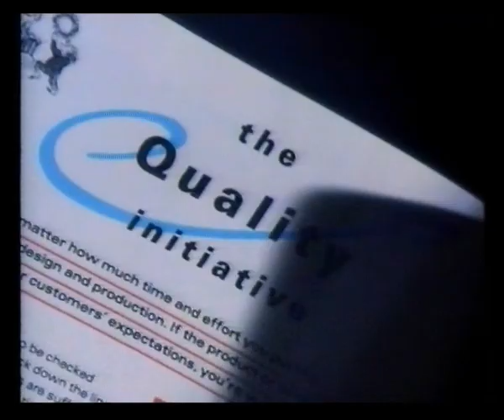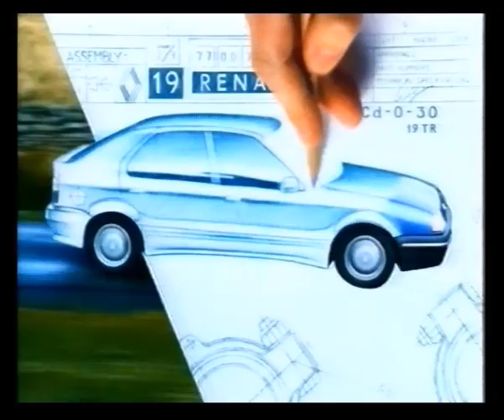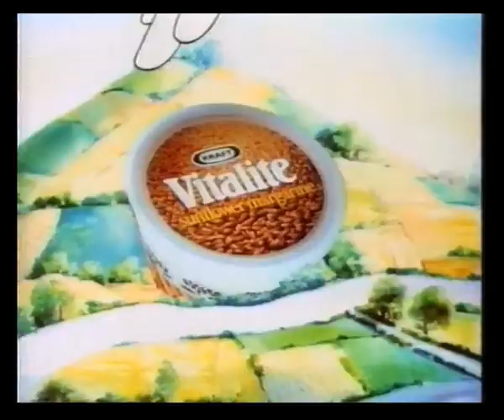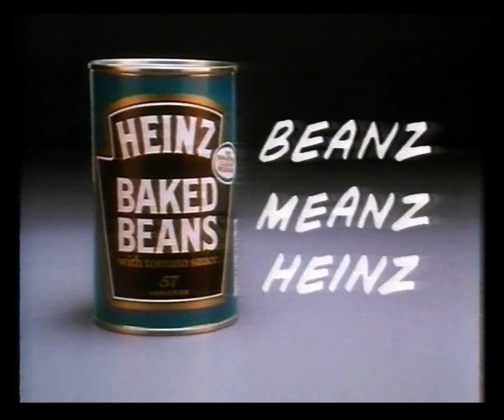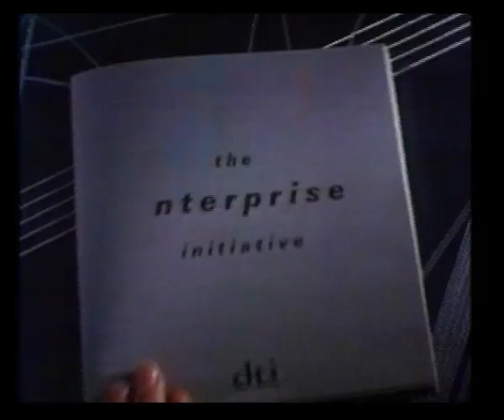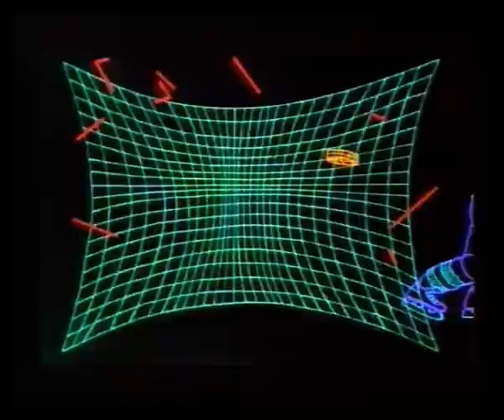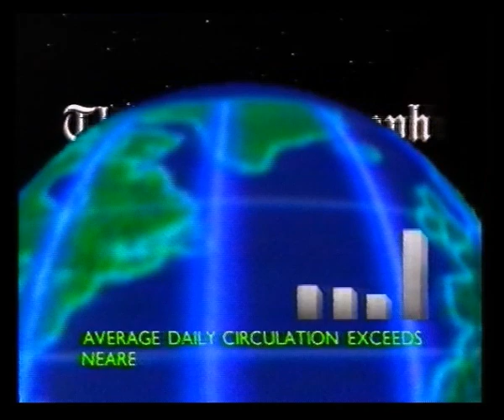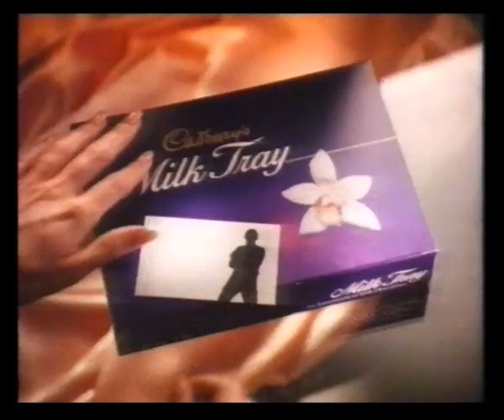Channel 4 | Adverts | Continuity | 26th February 1989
Adverts for:
dti: the department for Enterprise
Cumbernauld
The Guardian
The RSC's The Plantagenets at The Barbican Theatre

Channel 4 ident into Fragile Earth

Adverts for:
Commercial Union
Holsten Pils

Produced by Oxford Scientific Films In Association With Anglia Television for Channel Four endcap
Fragile Earth: Peacock's War slide
The Long Ride slide
Film on Four: High Season trail

Adverts for:
Renault 19
Pearl Assurance
BUPA
Cumbernauld
Vitalite
Heinz Baked Beans

Behaving Badly trail
Channel 4 ident into The Long Ride

Adverts for:
Swissair
Pearl Assurance
Canada
ICI
The Guardian

Sharkcallers of Kontu slide
The Media Show slide

Adverts for:
The Daily Telegraph
Heinz Baked Beans
Cadbury's Milk Tray

Catch-22 trail
Channel 4 ident into The Media Show